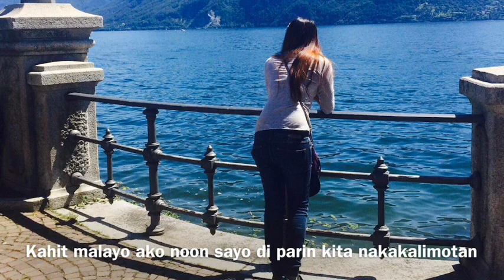after 15years nakita koring si best friend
15 years kaming Hindi na nagkita pero napaka buti ni God😘🙏🙏🙏😭😭thank you Lord